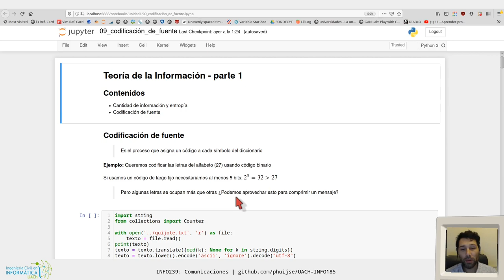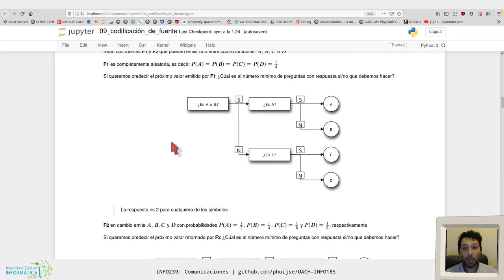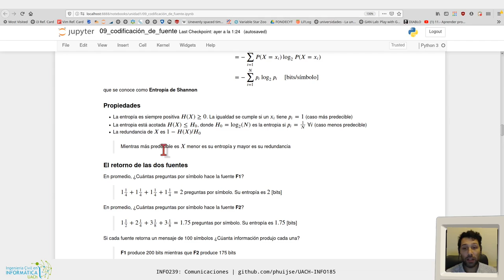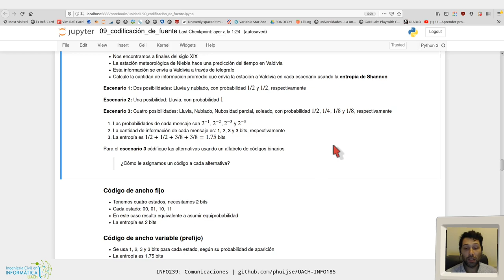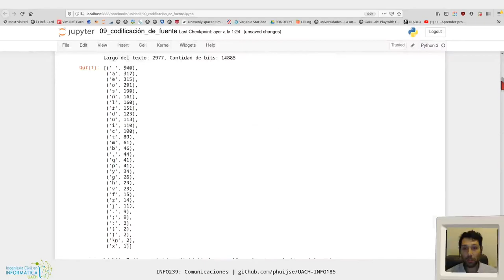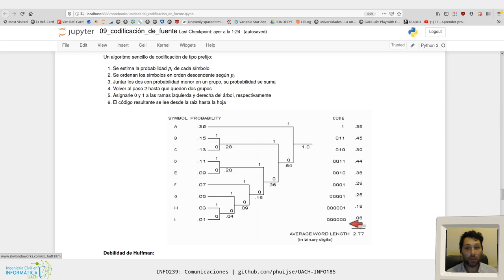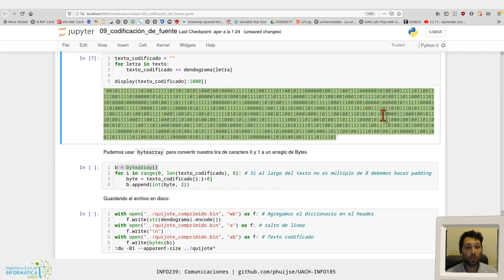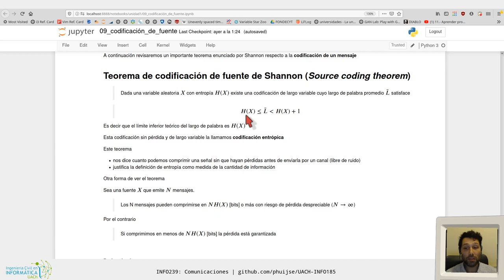[INFO239] Teoría de la Información y Codificación de fuente